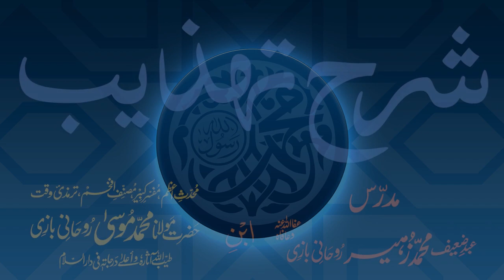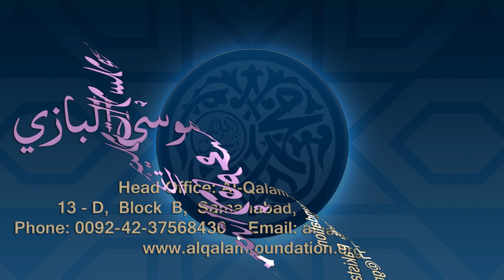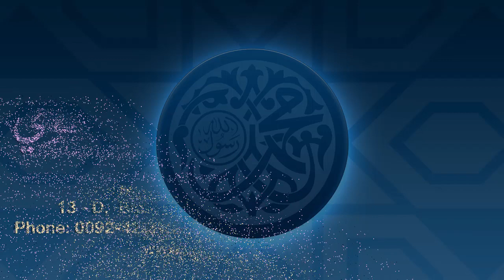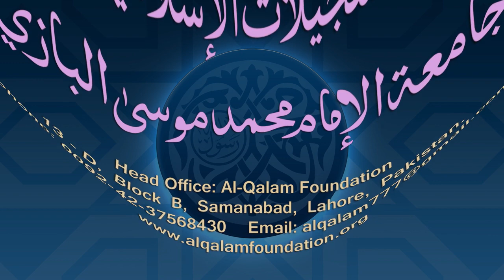Sharh-e-Tahzeeb Dars - 102 - Page - 053 - Maulana Muhammad Zuhair Ruhani Bazi - 01/02/2021